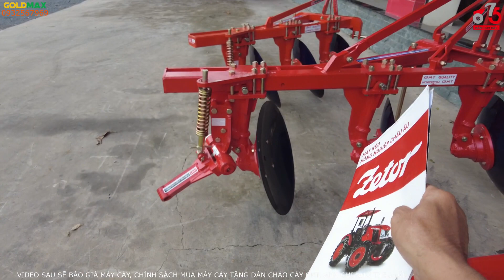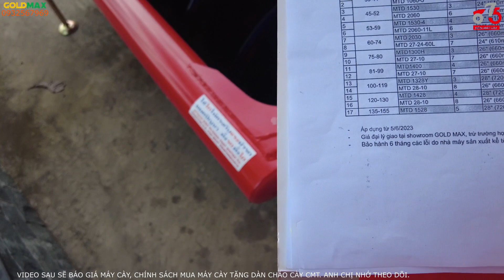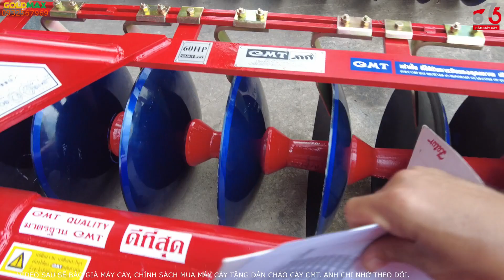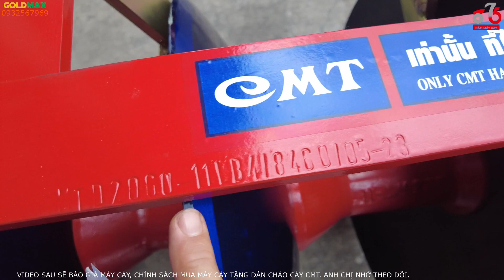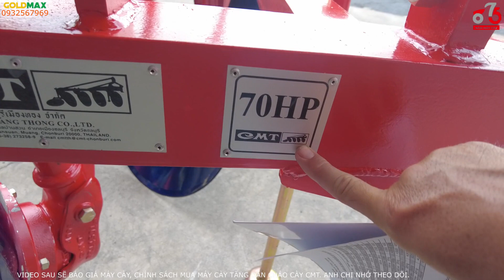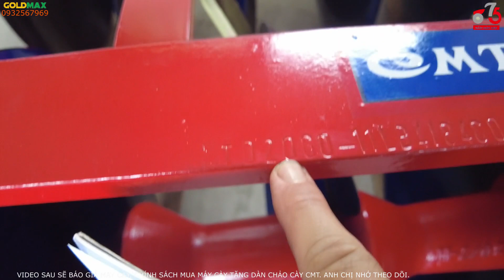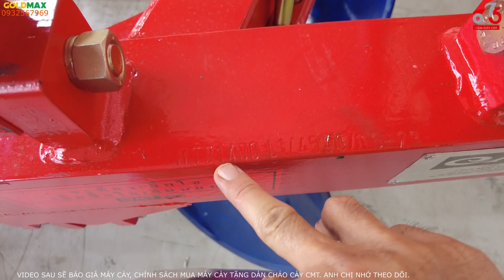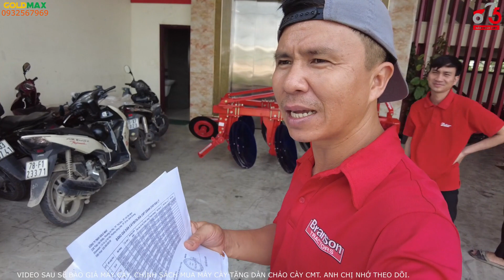HƯỚNG DẪN CHỌN DÀN CÀY CMT ĐÚNG CÔNG SUẤT CỦA MÁY. BÁO GIÁ DÀN CÀY CMT.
Chào mừng Quý bà con, các bác các anh đến với kênh Youtube : Năm Máy Cày
Kênh chuyên review máy cày , tư vấn mua hàng, hướng dẫn sử dụng, hướng dẫn bảo dưỡng đúng cách. Với tiêu chí vừa học vừa trao đổi kiến thức.

MUA DÀN CÀY CMT Ở ĐÂU
BÁO GIÁ DÀN CÀY CMT
GIÁ DÀN CÀY CMT MỚI NHẤT
DÀN CÀY CHẢO CMT RẺ NHẤT